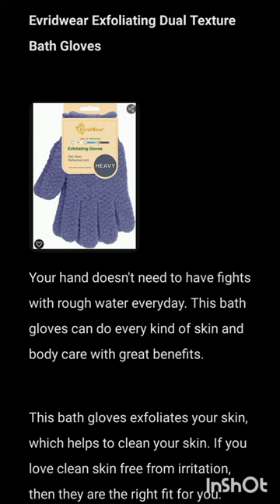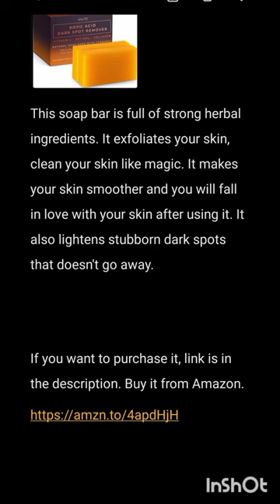'Lojja' A Bengali Web Series About A Schizophrenic Sagittarius Woman In Hoichoi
'Lojja' A Bengali Web Series About A Schizophrenic Sagittarius Woman
I see this movie about verbal abuse has been a lot of talking topic in social media nowdays. Joya is a middle aged woman in her marriage. Her husband keeps talking with her in disgusting language that pisses her off. Are words humans with swords that gives them this kind of power? Honestly, every kind of words pisses me off all the time. Even the harmless lines, simply because I don't like to be interfered.

After hearing his bad words, she keeps ruminating them in her mind. Then loses touch with reality and keeps being frustrated. It looks like she feels empty and needs some entertainment. But after creating all these nasty stuff in her mind, her moral values start attacking her from deep inside. What her husband says keep repeating in her head and she breaks down. In that case, her me instincts awakens and says she is already tired enough with her life. She knows she isn't being loved, that didn't bother her. But her husband's words makes her remind her of the unloved part of her. I would say he is someone who doesn't care about her. And it's also weird that how he constantly finds energy to say all these nasty stuff to her non-stop.

If you say me one bad word, I will say you ten and make your life a living hell. She may not win her non-stop slang using husband. But I don't see any specific reasons to break down after listening some words. The only reason she was feeling like that was depression and schizophrenia.

And I didn't like that woman personally a little bit. She gave birth to a daughter who was attracted to a ridiculous man like her father despite being a girl. She was a completely submissive woman with no care about herself and her financial independence. All I could see in her was how to be soft and show people that she deserves all the pity on earth.

The situation she was going through, if I take that seriously, if she feels bad about who said what, one bad word is enough to feel bad and ruin her life for the rest of her life. But she constantly goes through all that and constantly feels bad.

This gel solves your acne problems with traditional methods. With proper use, you can get rid of your acne problems with lightening the spot. This gel is also best for those who have sensitive skin. It benefits your skin by smoothing and making it clear.

Your hand doesn't need to have fights with rough water everyday. This bath gloves can do every kind of skin and body care with great benefits.

This bath gloves exfoliates your skin, which helps to clean your skin. If you love clean skin free from irritation, then they are the right fit for you.

You will enjoy this one with natural fragrance. This body wash does all the painful skin treatments for you. If you struggle with skin irritation, this body wash will reduce that and give you a happy, comfy day.

Your face shouldn't be cuddling with other body parts while cleaning. This specific face towel is designed for your face. It will give your face freshness and reduce skin problems. You will feel relax for one face with one towel.

This soap bar is full of strong herbal ingredients. It exfoliates your skin, clean your skin like magic. It makes your skin smoother and you will fall in love with your skin after using it. It also lightens stubborn dark spots that doesn't go away.